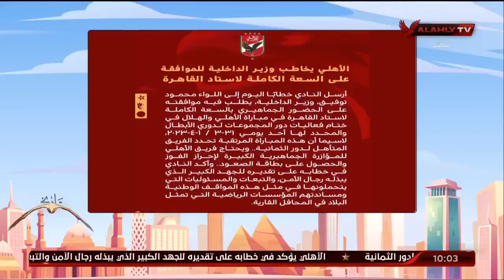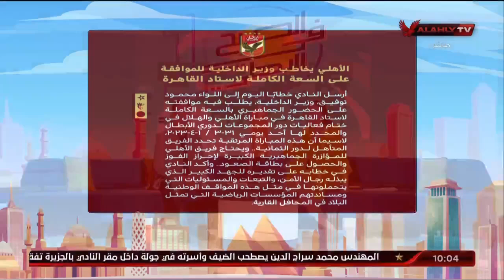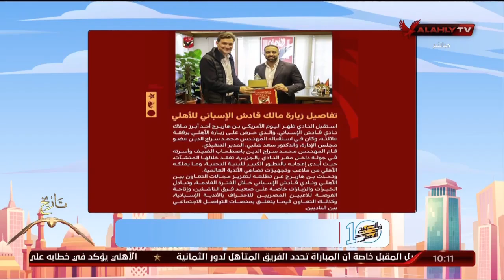الحلقة الكاملة | 10 الصبح في الأهلي مع كريم كوجوك ونهاوند سري | 20-3-2023